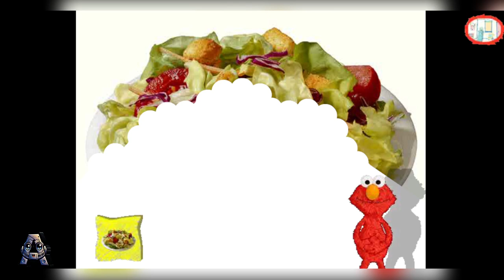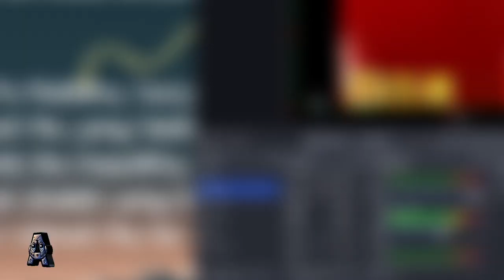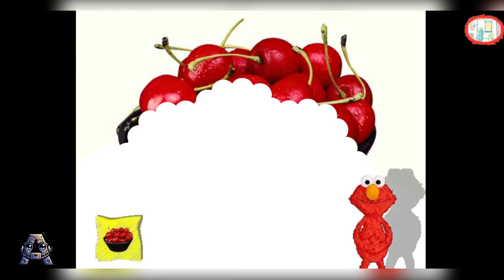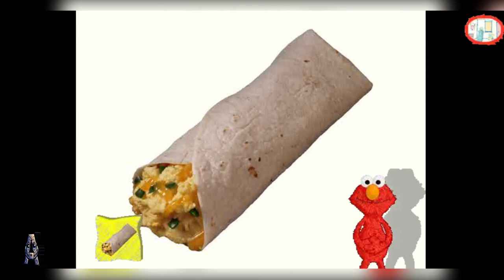Sesame Street Games and Stories Episodes 226